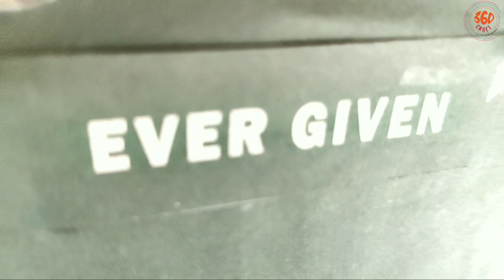🚢DIY Ever given Ship Using Cardboard | Ever Given ship model 🛥️⛴️diyship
How to make a cardboard boat. In this video we will make a model of the ever given from cardboard. Very easy to do. Ideal for school project and school crafts. Learn to make all kinds of miniatures with cardboard or recycling materials in this channel.